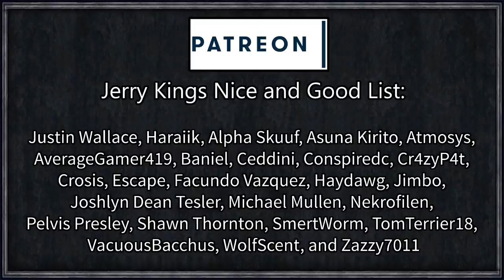CK2 Game of Thrones: Last Storm King #8 - Gallard's Legacy (Series A)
The Storm Kings, descended from Durran Godsgrief and his wife, the goddess of Storms, ruled the Stormlands for thousands of years up until the Targaryen conquest of Westeros.

We play 300 years following the conquest of the seven kingdoms and the destruction of House Durrandon during the reign of Robert Baratheon. A young lord has climbed his way to the rank of count and is claiming to be the final descendant of House Durrandon, born of the line of Argilac, the last storm kings, brother.

Will we be able to manifest our god's blood and become the true ruler of the storm, or will House Baratheon, the usupers of the Durrandon sigil and words, crush this rebellion upstart?

Artifact Search
Coloured Buttons
Decisive Battles

=== Links ===

=== Legal ===